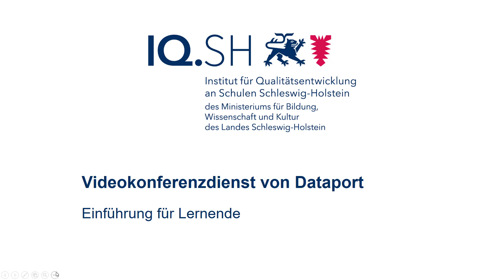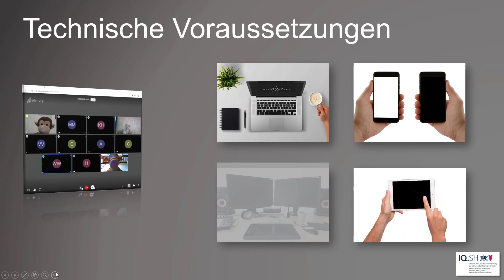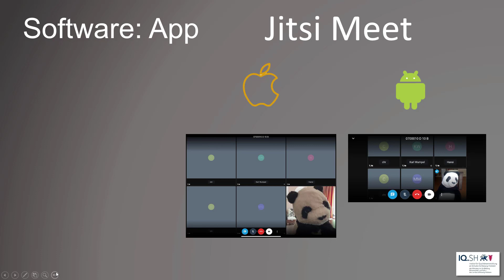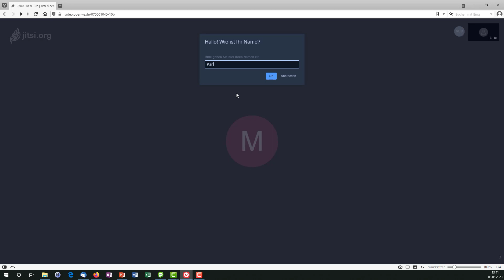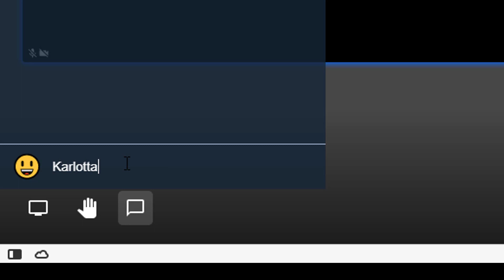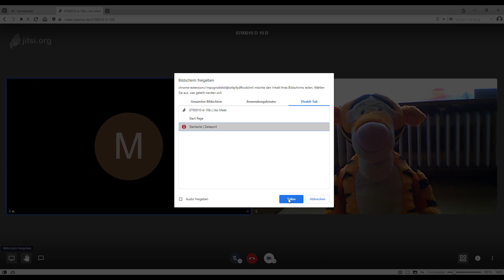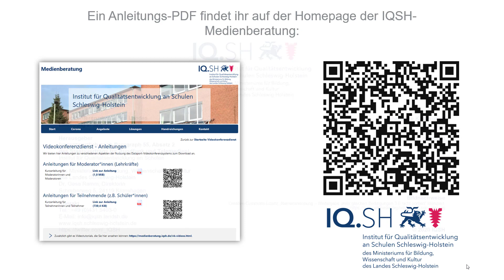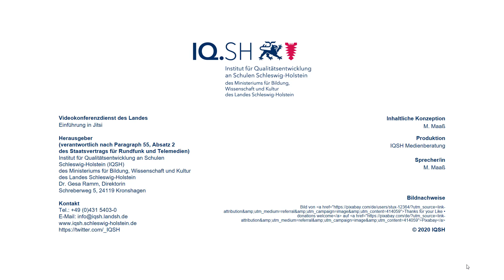Videokonferenzdienst von Dataport - Einführung für Lernende